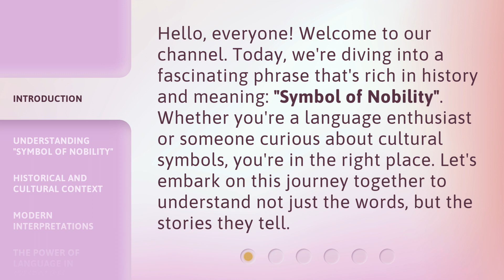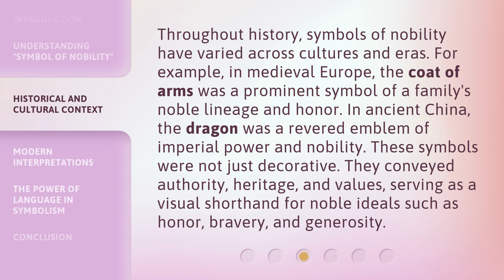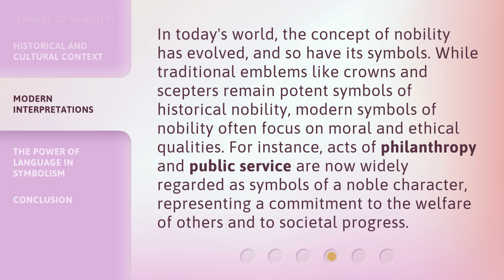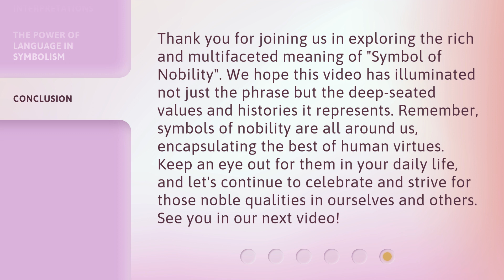Unraveling the Meaning of "Symbol of Nobility"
Unraveling the Meaning of 'Symbol of Nobility' • Delve into the hidden significance behind the enigmatic 'Symbol of Nobility' and discover its profound meaning and cultural significance. Join us on this captivating journey of unraveling the mysteries behind this intriguing symbol.

00:00 • Introduction - Unraveling the Meaning of "Symbol of Nobility"
00:32 • Understanding "Symbol of Nobility"
01:09 • Historical and Cultural Context
01:45 • Modern Interpretations
02:17 • The Power of Language in Symbolism